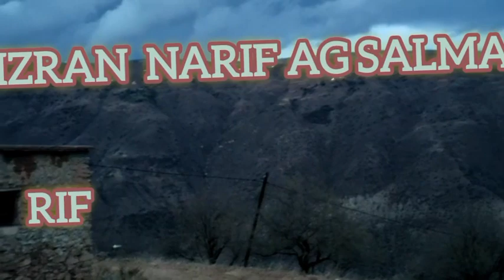Izran narif zicha9ran ag salma✌❤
marhaban bikom agizran narif zicha9ran ag
salma tahyati lakom✌✌